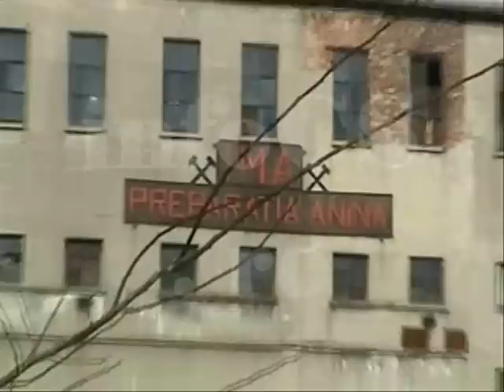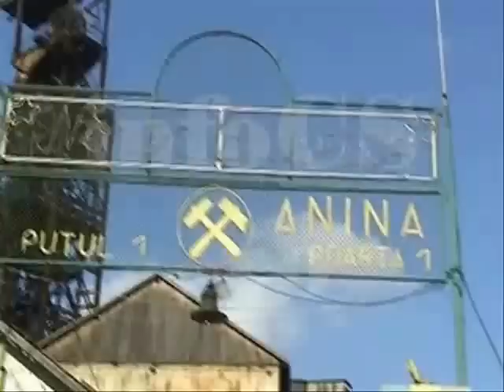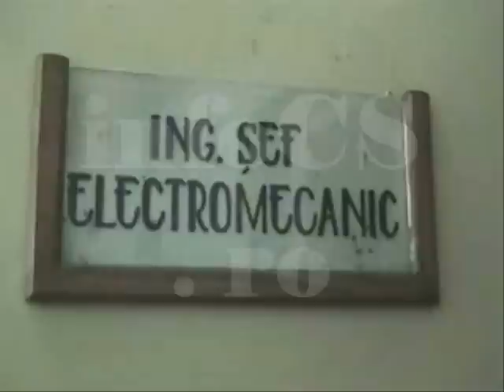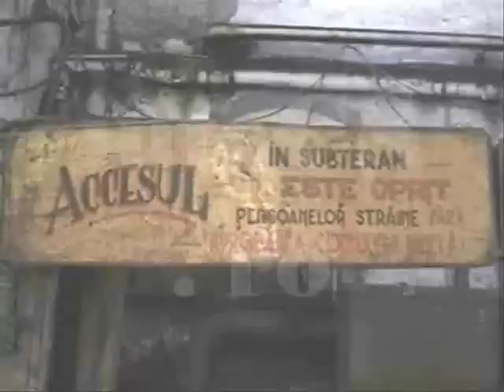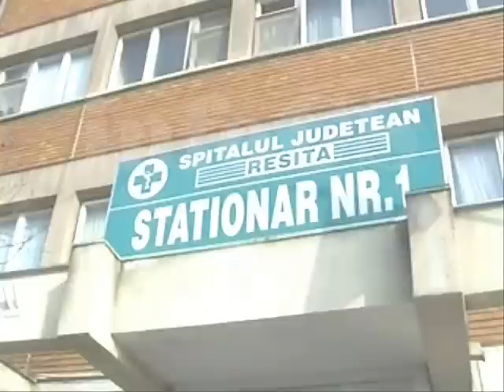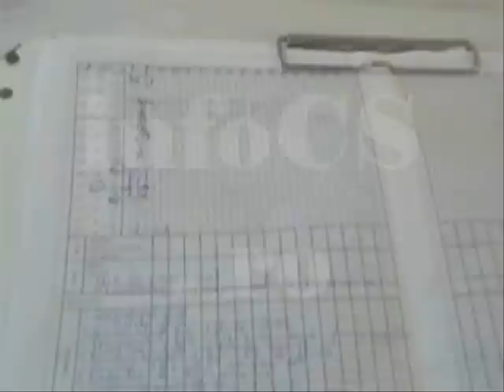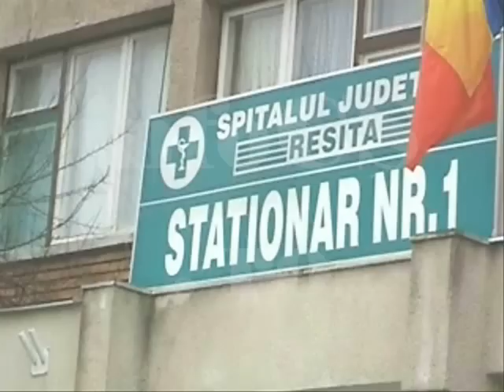Anina in urma cu 5 ani de la explozie 1.wmv